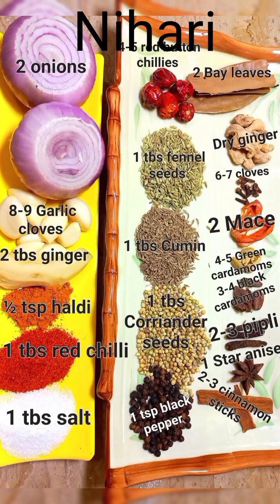Boti Masala | Nalli Nihari | Pakistani Cusine | Indian Kitchen | Punjabi Cooking | Desi Dishes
°•● VIDEO INTRO●•°

Join us as we explore the colourful world of Boti Masala and Nihari!
These Indian dishes are perfect for a family meal or a night out with friends. Join us on a journey to taste the spice, heat, and flavour of these dishes. You'll be in for a treat as we cook up a storm and explore the nuances of Indian cuisine. Let's get cooking!

°•●BEEF MASALA●•°

 This aromatic dish is a staple in Indian cuisine and is sure to please the palate. The spices used in beef masala include cinnamon, cardamom, cloves, coriander, cumin, and turmeric, which combine to create a rich and savoury flavour. The beef is slow-cooked to tender perfection and is often served with basmati rice or naan. Our video offers an easy-to-follow recipe that you can try at home. Plus, we'll give you some tips and tricks to make your beef masala even more delicious. So grab your ingredients, and let's start cooking!

°•●NIHARI●•°

Nihari, on the other hand, is a soul-warming stew that is perfect for those chilly winter nights. It is traditionally made with beef and a variety of spices, including cloves, cardamom, cinnamon, and black pepper, which combine to create a rich and flavorful stew. The dish is served with a side of white rice or naan that is often accompanied by a pickle or chutney.